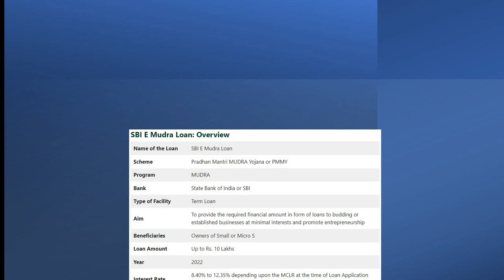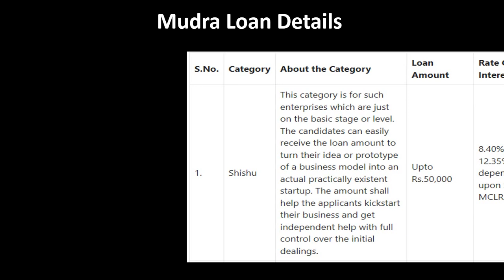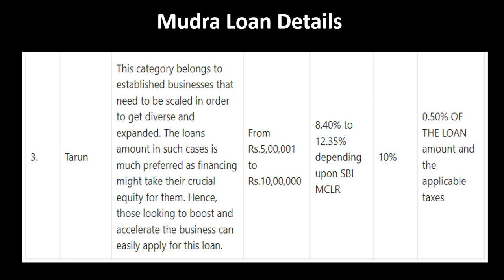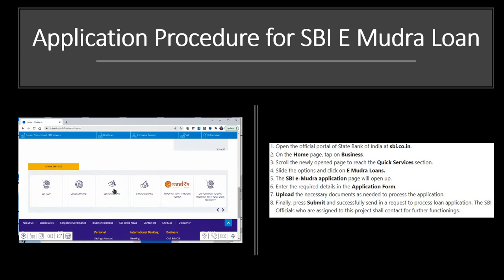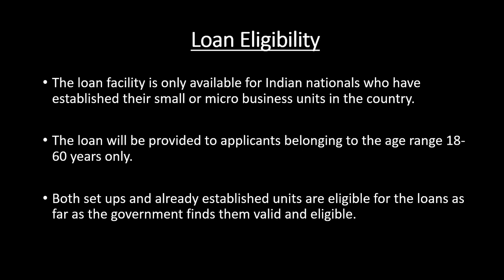SBI eMudra Loan with Proof - 2022 within 4 Minutes தமிழ் | How to Apply SBI eMudra Loan for Business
State Bank of India Portal
sbi.co.in
SBI E Mudra Loan Portal